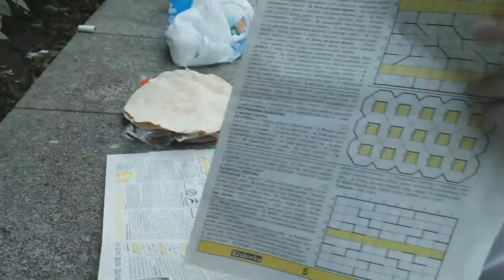🍕 JAK VYTVOŘIT TU NEJLEPŠÍ PIZZU? | OGY, FIFQO, PETRÁČEK, PETKOL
🢃 Mrkni níž 🢃

Dneska Vás se svými 3 hosty naučím, jak si vytvořit tu nejlepší, nejchutnější a nejkvalitnější pizzu!
🠶 ODKAZY ↓

 ➤ Snapchat    theogycz
 ➤ Skype          theogy.cz
🠶 Chceš mě nějak podpořit či udělat radost? ✌
     ⦁Můžeš mi poslat balíček, adresu ti dám 🡑
🠶 Hudba ve videu:
     ●Intro - Ukradenej intro song Babicovejch ňaminek.
     ●Outro -  Ready To Go (Instrumental Version)
🠶 Tohle si přečti...
    ☞ Natáčíš na mobilu nebo na PC?
    ➥Na PC. Pro android hry na počítač potřebuješ
    ☞Tvůj počítač?
    ➥GTX 750ti, 16gb RAM, i7, Win 10
    ☞Tvůj mikrofon?
    ➥Rode NT-USB
    ☞Čím natáčíš hru?
    ➥Bandicam
    ☞Kolik ti je?
    ➥14
🠶 Pokud máš zájem o spolupráci, napiš sem ⤸